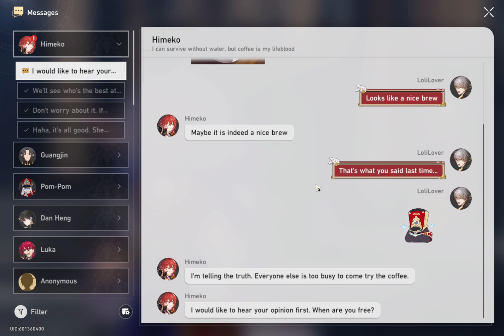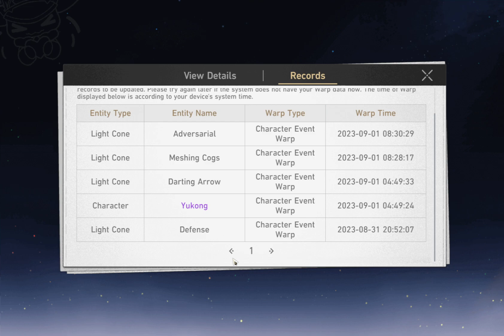7 pity Imbibtor